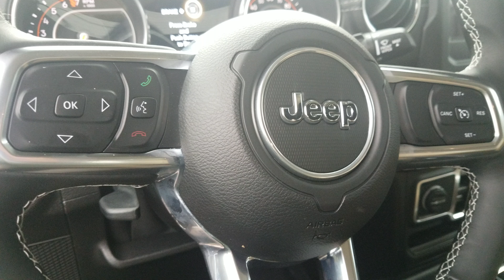Jeep Wrangler Horn!